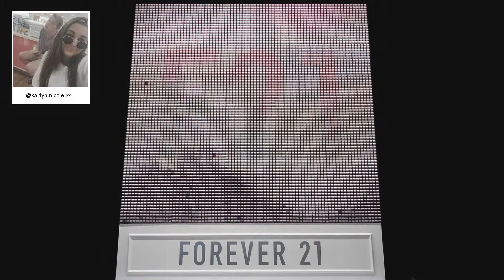F21 Thread Screen